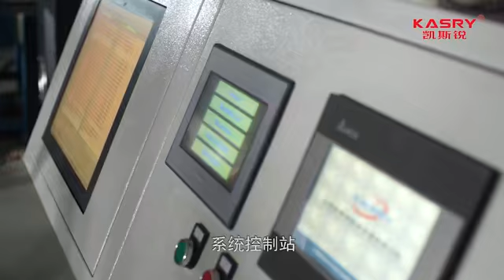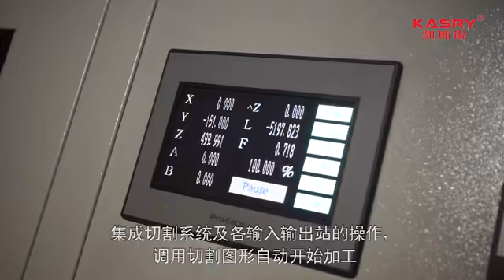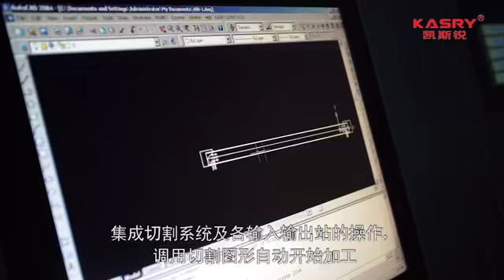h beam cutting coping machine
For more details free visit  pipecnccut.com